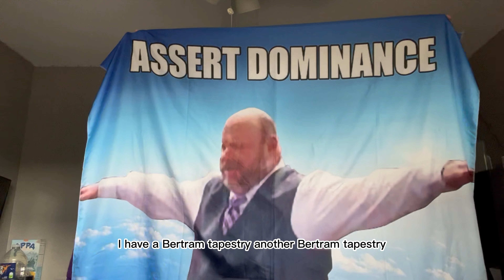thirst trapper does q&a part 2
someone give me a new video idea